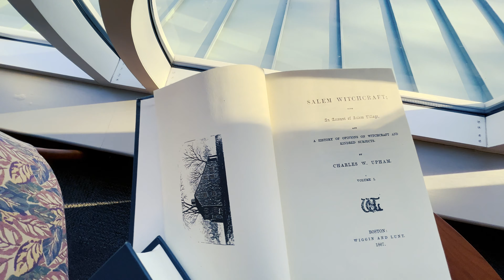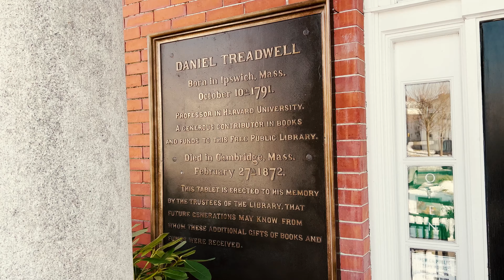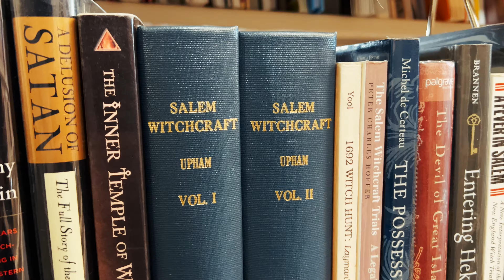Bizarre Books: Ipswitches in Essex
From the snow-encrusted Ipswitch river to an old map of Salem Village.

The book: Upham, Charles Wentworth, 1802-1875. Salem Witchcraft, Volumes I and II: With an Account of Salem Village and a History of Opinions on Witchcraft and Kindred Subjects: "